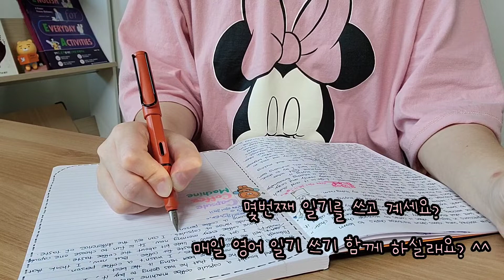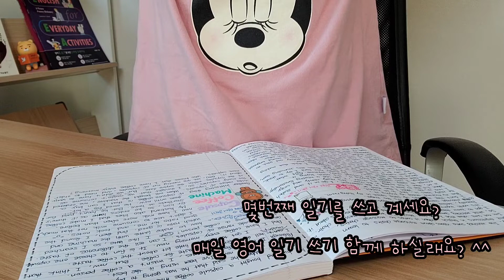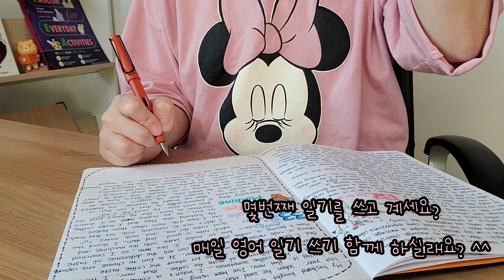DAY 133 | 캡슐 커피 머신 (Capsule Coffee Machine) | 매일 영어 글쓰기 실천 영상 | English Journal with me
What journal number are you on now?
Let's keep a journal with me :)
Why don't you leave a short journal in your target language in a comment section below?

It doesn't matter no matter how short it is.
Only one sentence is also good.
The important thing is that you keep up your journal.